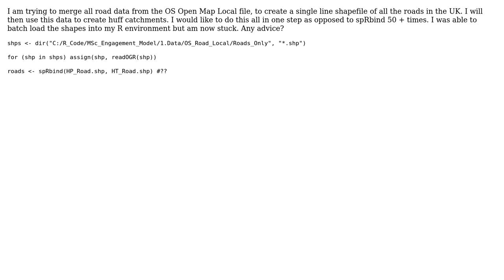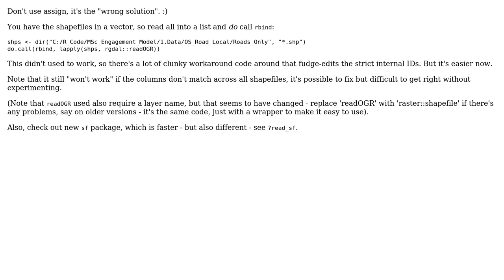GIS: R - Batch Merge Line Shapefiles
With thanks & praise to God, and with thanks to the many people who have made this project possible! | Content (except music & images) licensed under CC BY-SA | Music | Images & others | With thanks to user mgri user mdsumner user Mary Lennon and the Stack Exchange Network Trademarks are property of their respective owners. You are responsible for your own actions.